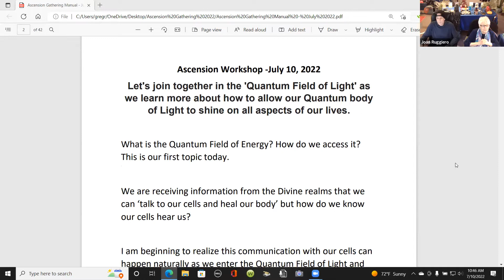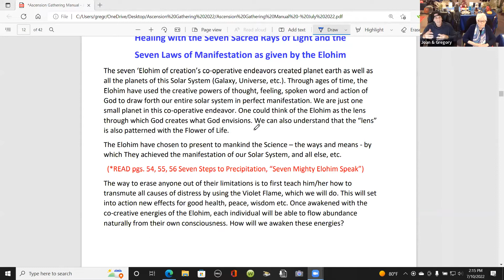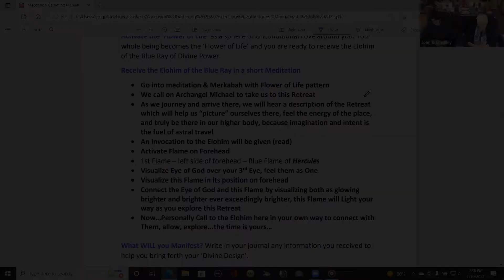Ascension Gathering Monthly Workshop Preview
This is a preview of July's monthly 1-day workshop called "Ascension Gathering" where we work on our ascension journey. This class was originally held July 10th and is now being offered as a downloadable PDF Class Manual with video links.  July's class focused on Quantum Healing and an Activation with the Elohim, as well as other fun healing activities and techniques including a quantum video healing from Hawaii! The topics of the class change every month as given to us by Spirit, so check our website for topic descriptions and class dates. The next class will be August 21st from 10:30am-4:30pm and the cost is $95 which includes a class manual and a link to the full class Zoom recording. You can sign-up on our website and also enjoy the many free meditations as well as our website store, and info on all upcoming workshops and classes!